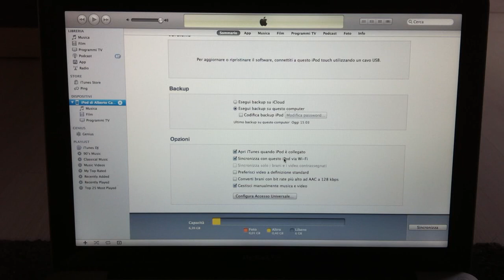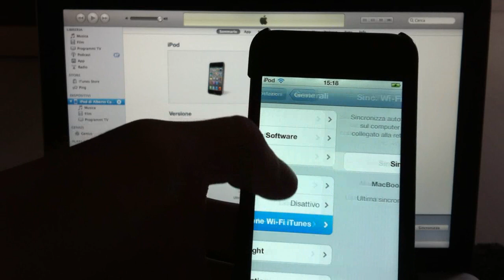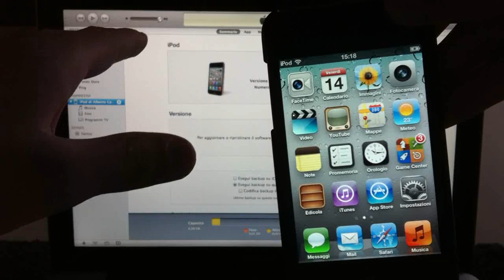Come funziona la sincronizzazione Wi-Fi iTunes su iOS 5 - Video Tutorial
Nuova funzione di iOS 5 che permette di sincronizzare con iTunes il proprio dispositivo in wifi.